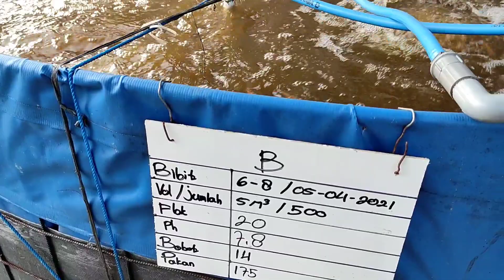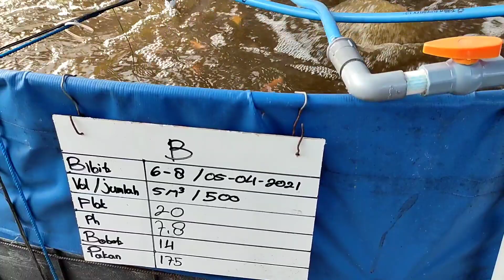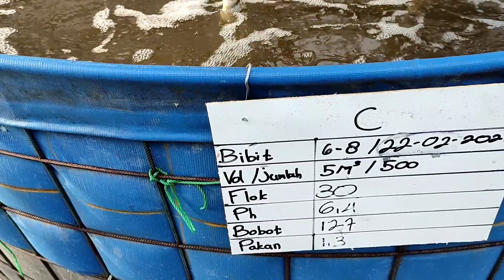Bioflok Nila dan Resirkulasi (RAS) Larva sampai Bibit Nila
Itu review tentang budidaya ikan nila dengan menggunakan sistem BIOFLOK untuk pembesaran dan sistem RESIRKULASI untuk pembesaran larva nila sampai bibit yang saya kelola bisa menjadi inspirasi bagi yang mau mulai budidaya ikan nila sistem BIOFLOK dan RESIRKULASI dan di video selanjutnya saya akan membahas dan memberikan tutorial tentang budidaya yang saya kelola lebih dari 5 tahun.